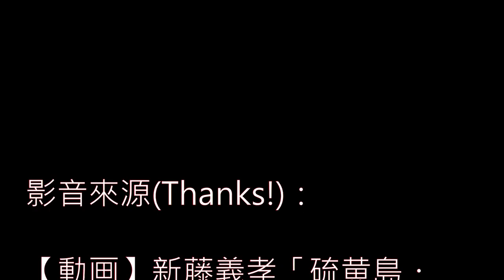里の秋 (故鄉的秋天) 1945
詞：齊藤信夫
曲：海沼實

歌詞：

静かな静かな 里の秋
安靜的 安靜的 故鄉的秋天

お背戸に木の実の 落ちる夜は
後門那裡樹上的堅果 夜裡掉下來

ああ 母さんとただ二人
啊 跟媽媽一起 只有兩人

栗の実 煮てます いろり端
栗子 煮著 在「圍爐裏」旁

明るい明るい 星の空
閃亮的 閃亮的 星空

鳴き鳴き夜鴨の 渡る夜は
叫阿叫著的夜鴨 飛越的夜晚

ああ 父さんのあの笑顔
啊 爸爸的那個笑容

栗の実 食べては 思い出す
栗子 吃著的時候 就會想起來

さよならさよなら 椰子の島
再見了再見 椰子樹的島

お舟にゆられて 帰られる
在船上搖晃著 可以回來了

ああ 父さんよ 御無事でと
啊 爸爸 祝一路平安

今夜も 母さんと 祈ります
今晚也 跟媽媽一起 在祈禱呢

影音來源(Thanks!)：

【動画】新藤義孝「硫黄島・英霊への鎮魂歌『里の秋』」

「鄧麗君」的「又見炊煙」原曲。
我小時候常聽到這一首歌。最近我才知道，原歌是日本童謠、也是撫慰人心的安魂曲。